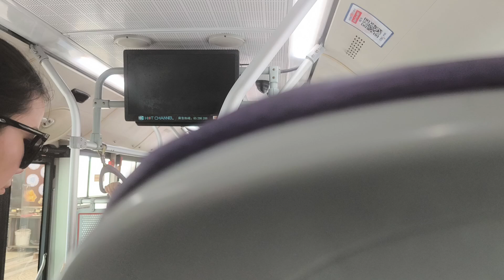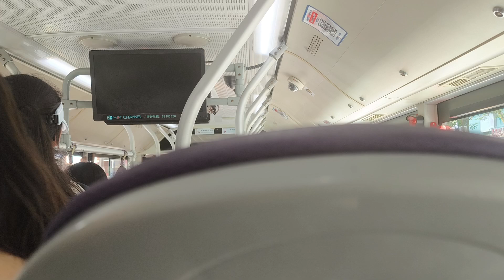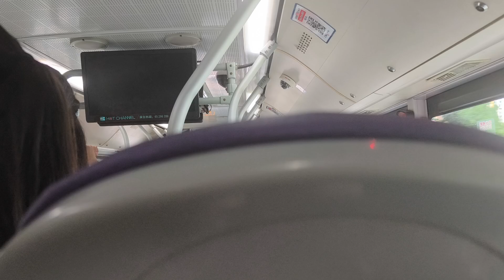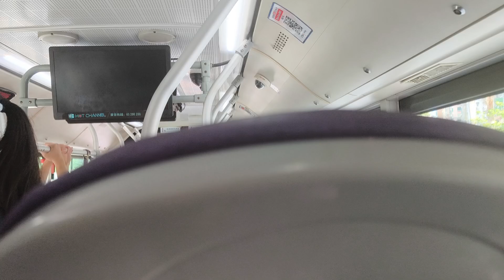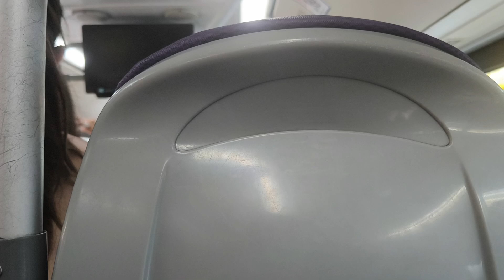（暑假限定路線）澳巴21AT 媽閣至蓮花圓形地 （循環線）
澳門巴士21AT路線是由澳巴經營，往返媽閣和蓮花圓形地的臨時巴士路線。
歷史
2024年「五一」假期期間，由於訪澳旅客眾多導致使用公共巴士服務需求增加，澳巴獲當局批准緊急臨時增設21A路線特別班次由媽閣交通樞紐開出，單向途經新馬路、亞馬喇前地，以金光大道為終點站，獲旅客和市民的歡迎。[1]
2024年6月上旬，交通諮詢委員會「公共運輸服務改善工作小組」工作會議上，檢討了往重大節假日的公共巴士服務安排運作狀況，為能更好地服務居民和旅客，交通事務局計劃在維持既有路線班次要求的前提下，透過設置「特別巴士路線安排」，冀能減輕旅客對民生巴士路線和需求的影響，相關路線將較原路線減少停靠站點，亦會減少途經繁忙路段，以重點口岸、旅遊區的交通需求為主要梳理目標，有望加快巴士周轉和疏導效率。[2][3]
服務日期 原因 備註 相關資料
2024年6月8日至10日 端午節假期 首次開設 [4][5]
2024年6月29日至7月1日 香港回歸假期
（鄰埠連續假期） 班距調整至30-45分鐘 [6]
2024年7月20日至8月25日 暑假
（例假日及公眾假期期間）
用車3148 MX1045 拍攝日期 7月20日